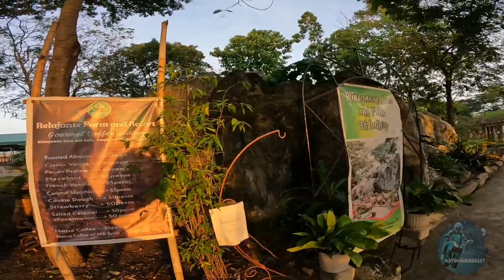SAN CARLOS PEOPLE'S PARK | QUICK WALK AROUND | LAGAW SA NEGROS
For today’s travel blog, I’m going to share about my short exploration to the People’s Park in San Carlos City, Negros Occidental.

I’ll take you back to around 2016. I was one of the agents of a US-made nutritional products, and I am expanding the market that time. One of my contacts from Cadiz City, my father’s hometown, referred me to her cousin whom her husband have health problems while working abroad in Saudi Arabia. She gave me her cousin’s number, who is from San Carlos City.I contacted her to set a schedule for meetup in San Carlos City. She suggested that we will meet at the Gaisano Central Mall in San Carlos. From the Bacolod City South Terminal, I ride on a passenger utility van (PUV) with a transportation fee of P150 or $3.00 for a one way trip. The travel duration from Bacolod City to San Carlos City via Don Salvador route is at least 2 hours and 30 minutes (depends on traffic). If I take a Ceres bus, it would take up to 3 hours and a few minutes.

As I arrived at the San Carlos City terminal, I took a tricycle to Gaisano Capital San Carlos Mall to meet my client and eat lunch with her. After my product presentation to her and bought some of my products, she took me to the People’s Park.It is said to be one of the major tourist attractions in the city of San Carlos. By the way, most of the residents here are speaking Cebuano language than the Ilonggo dialect. For just only P5.00 or $0.05, you can have all access to roam around the People’s Park.However, back then, I didn't realize that they have a swimming pool. The entrance fee of the swimming pool was around P100 or $2.00. Unfortunately, I didn't have a picture of it.

I didn't have much time exploring the People's Park in San Carlos City because of my limited schedule. I head back to the San Carlos City Terminal to buy some snacks and ride the passenger utility van back to Bacolod City. Anyways, thank you so much for taking your time in reading my travel blog for today. I hope you liked the pictures that I've posted here.